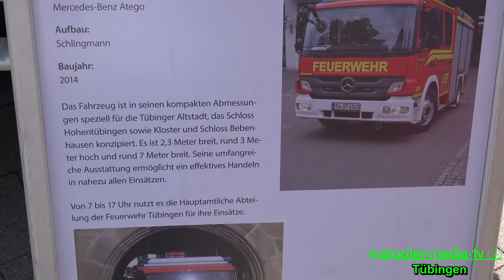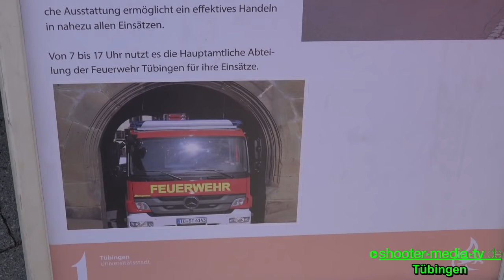[Jahr 2015] Impressionen & Fahrzeuge FFW Tübingen - TAG DER OFFENEN TÜR - [S]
[S] - TÜBINGEN: Tag der offenen Tür, Impressionen & Fahrzeuge der FFW Tübingen.

Am 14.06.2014 fand der Tag der offenen Tür der Freiwilligen Feuerwehr Tübingen statt.

©Shooter-Media-TV/Stuttgart - ​06/2015​ -  ​Tübingen​  - Sony FDR-AX100E - 4K
Infoboard:

[E] = Einsatzdokumentation
[F] = Fahrzeugvorstellung/Fahrzeugpräsentation
[JF] = Jugendfeuerwehr
Ereignis- und Filmdatum:
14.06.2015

Eingesetzte Hilfs- und Rettungskräfte:
Feuerwehr Tübingen

Genaue Örtlichkeit:
Feuerwache Tübingen Stadtmitte [LK: Tübingen]